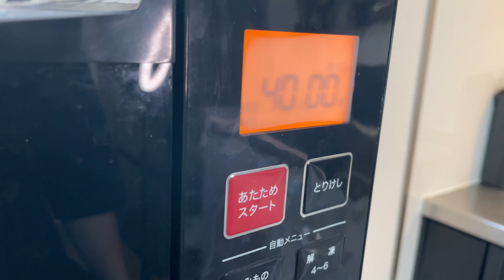しっとり食感のワインに合う甘さを抑えたニューヨークチーズケーキ！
しっとり仕上げたワインに合うニューヨークチーズケーキ！甘さを抑えたシンプルで素朴な味わい！

【材料】
【ボトム生地】
・オレオ　　　　　　１００g

【アパレイユ】
・パルミジャーノ　　１０g
・全卵　　　　　　　４０g
・バニラエッセンス　３〜４滴
・３５％生クリーム　７０g
・レモン果汁　　　　１０g

 @シェフ／ソムリエのしぶキッチン